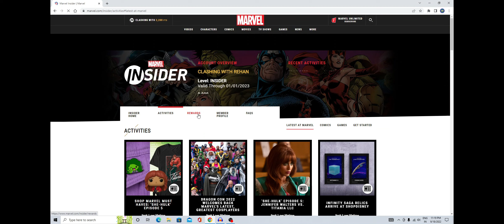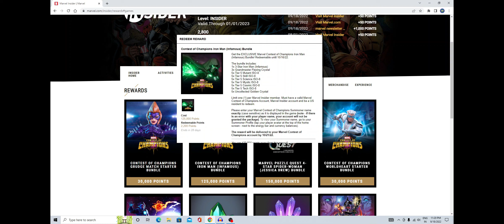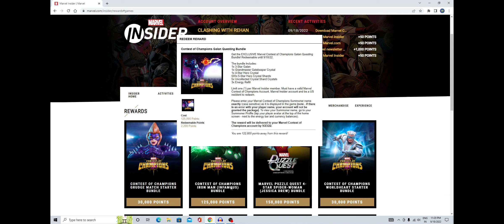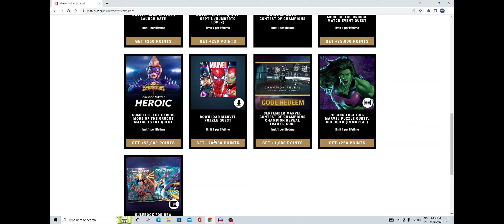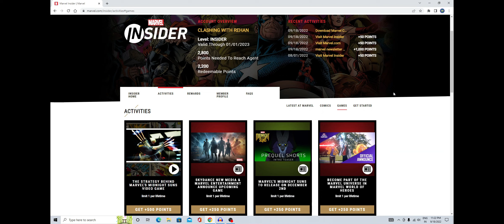MCOC HOW TO FARM REVIVE & ENERGY REFILLS - WITHOUT GRINDING QUESTS | MARVEL CONTEST OF CHAMPIONS